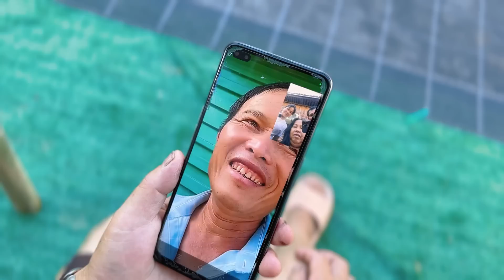叔叔要回家了，秋子精心给妈妈打扮一下，换个发型，公公的私房钱